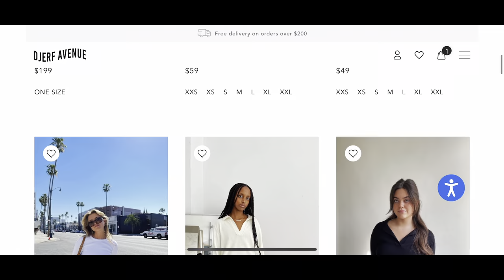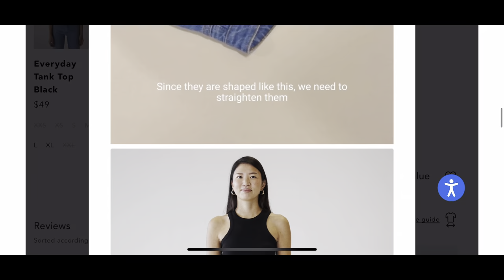Knoji Brand Values Scholarship: Djerf Avenue’s Brand Mission & Values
Why I love Djerf Avenue!